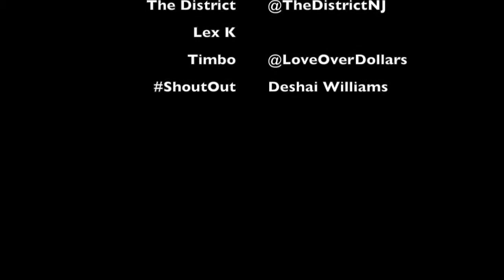The District Vlog - GrindSeason: Vol. 1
Queens, New York to showcase their talent at
Self Made Star - Blackthorn 51 hosted by Deshai Williams

Follow Yatta & B. Sully @DistrictYatta @DaNKSuLLy @TheDistrictNJ